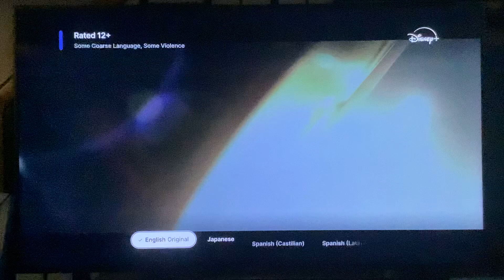20th Century Fox/TSG Entertainment/Bad Hat Harry/Marvel (X-Men: Days of Future Past Variant)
Taken from "X-Men: Days of Future Past" (2014) on Disney+.